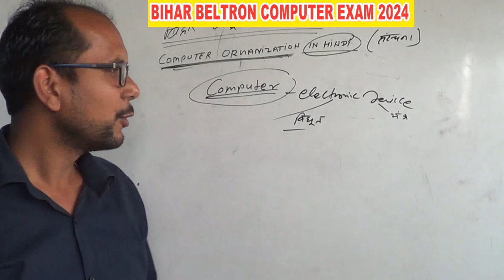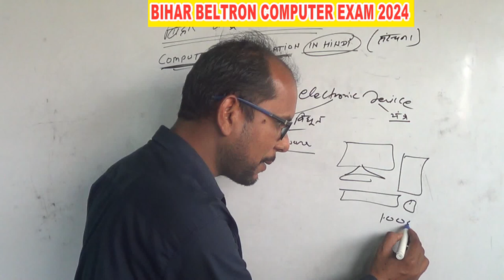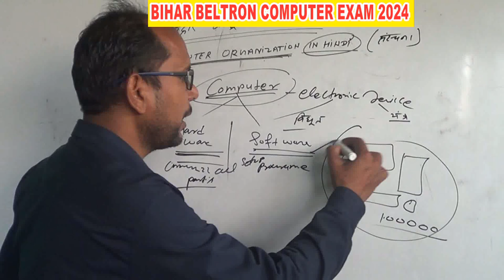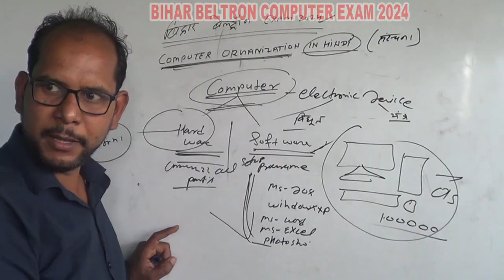Bihar Beltron परीक्षा # Computer Software or Software क्या है ? # Bihar Beltron Exam Syllabus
# bihar Beltron # # bihar Beltron Exam Syllabus # # bihar Beltron Exam 2024#
# bihar Beltron pariksha 2024

computer software or hardware kya Hain
# hardware or software kya Hain #

# welcome come to my channel - Computer pathshala sonbarsha

 इस channel per AAP sabhi ko bihar Beltron Exam Syllabus se ek ek topic per video dekhne ko milega